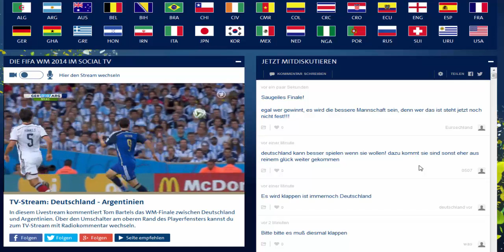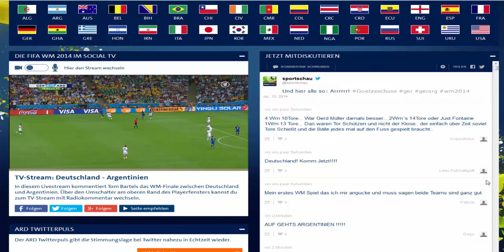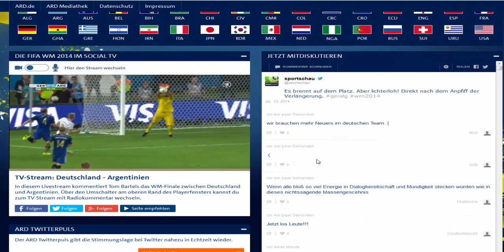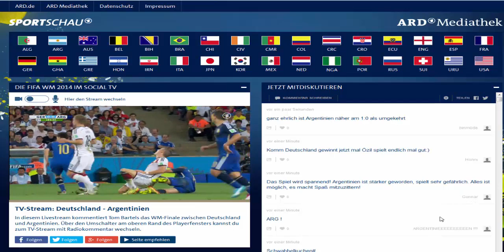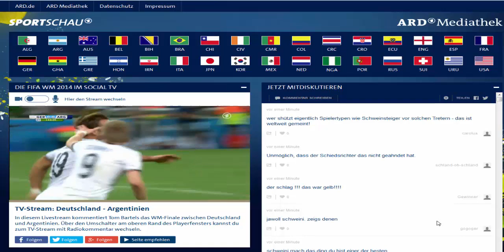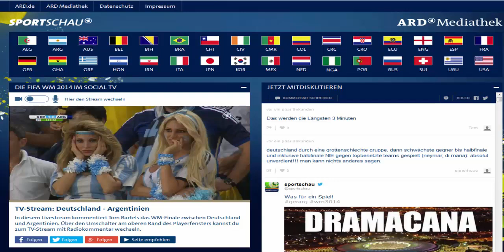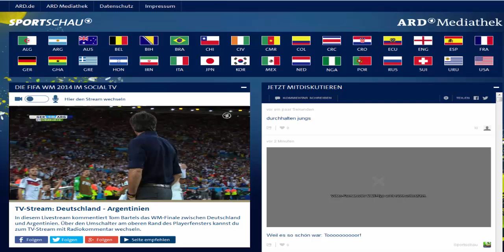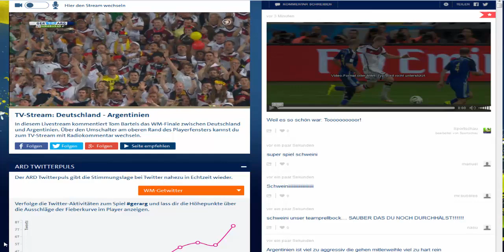Skype-Compilation: ARD-Livestream mit Fawful bei der WM 2014 Finale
Ey wasch labersch' du?
Szenen der zweiten Halbzeit + Verlängerung mit dem TheFreeJazzer und der FermentRose bei Spontanaufnahme - abgesehen vom Spiel war der Chat insbesonders für mich ein besonderes Highlight. ;)

Anmerkung: Da ich den Stream geschaut hab, hatte ich ein Delay von 30 Sekunden, verglichen mit dem normalen Spiel. Daher nicht wundern.
Dieses Video hat nicht den Anspruch qualitativ wertvoll zu sein. Ich distanziere mich von jeglichen Meinungen, die in diesem Video von Seiten der Zuschauer geäußert wurden, insbesonders was die rassistischen Kommentare angeht. ;)

Ach ja, und danke an die ARD für den Stream - wurde gut moderiert und hat gefallen.